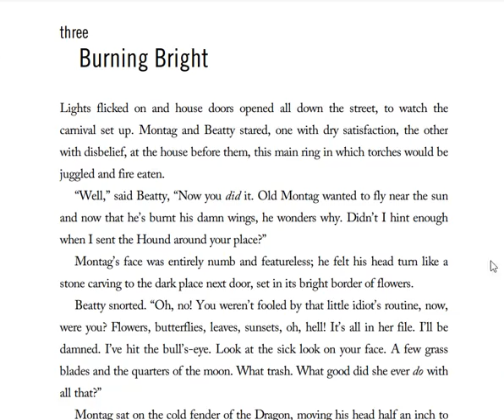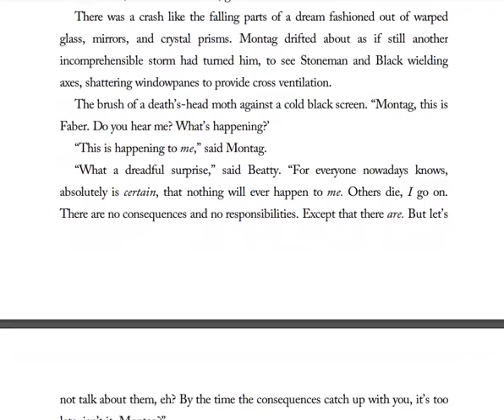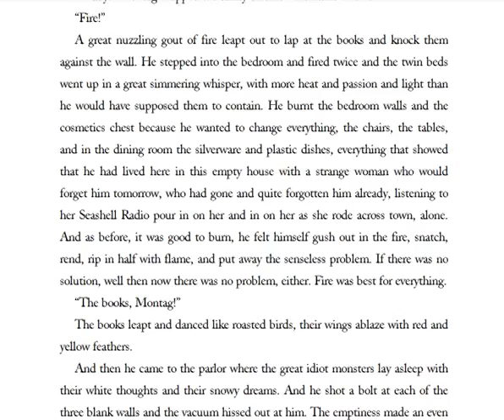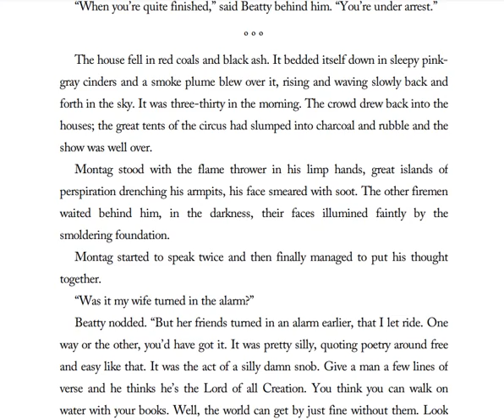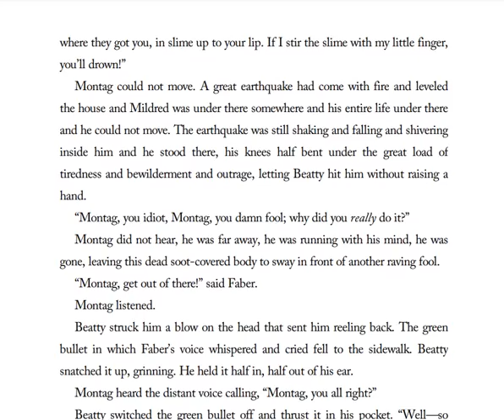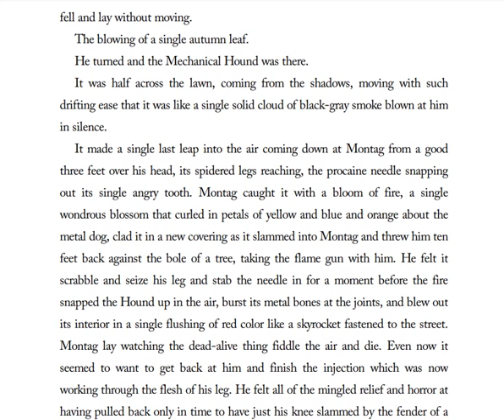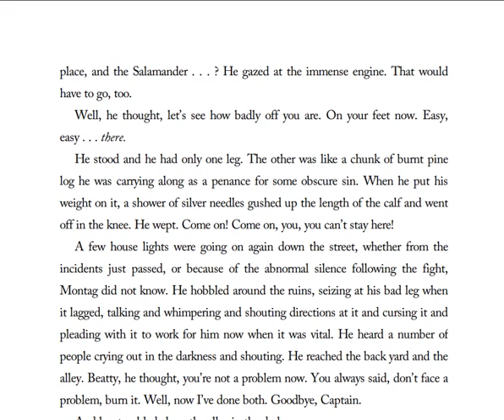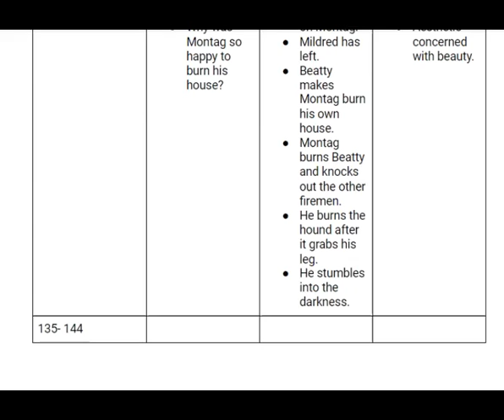Fahrenheit 451 (Part 12)